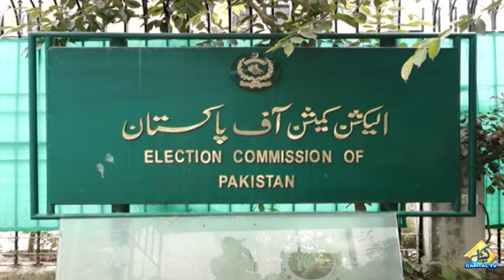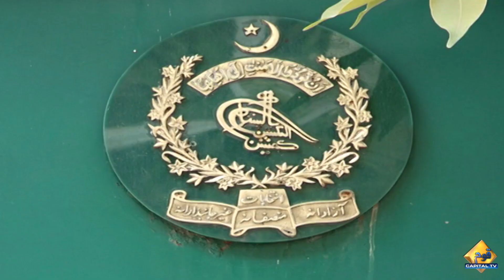Imran Khan in Trouble? | Former PTI Leader Announced to Contest Intra-Party Election | Capital TV